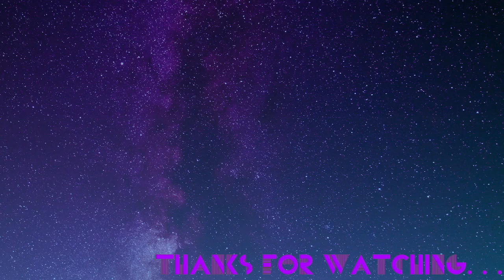[S.T.A.L.K.E.R. Shadow of Chernobyl] Goodbye Duty, Hello Freedom (5/7)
Uhh really sorry about the sudden volume jump on this one, some settings changed and you can barely hear my mic in this one x.x

I was still using my old channel name and pngtuber avatar for this playthrough, I might replace these uploads with higher video quality and a new face if I ever stream this again in the future.